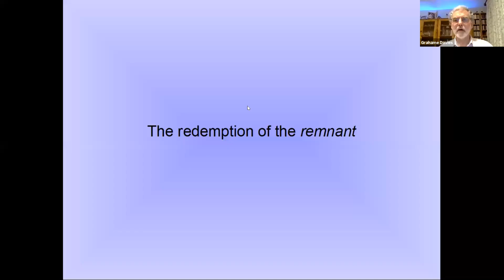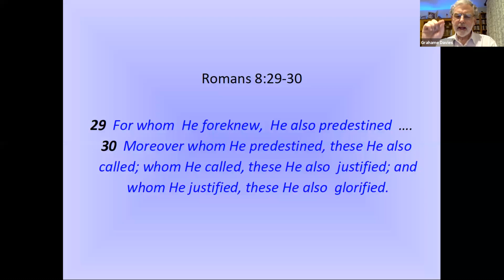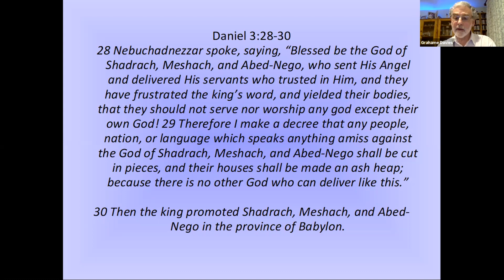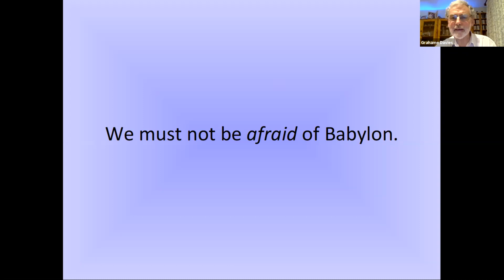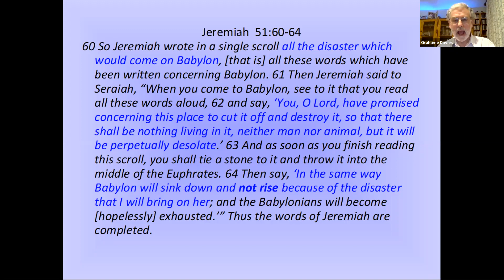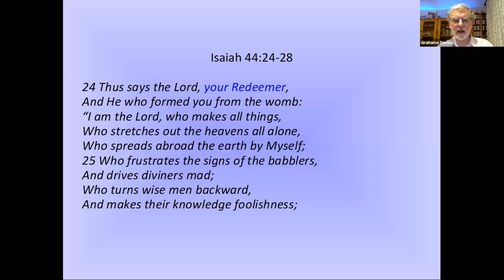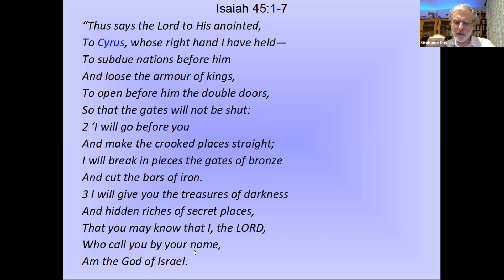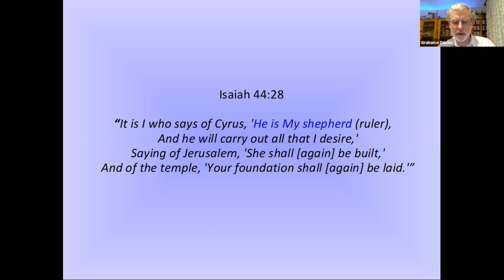Grahame Davies: Cyrus and the fall of Babylon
Bible study: The Redemption of the remnant: Part 2
22 February 2021